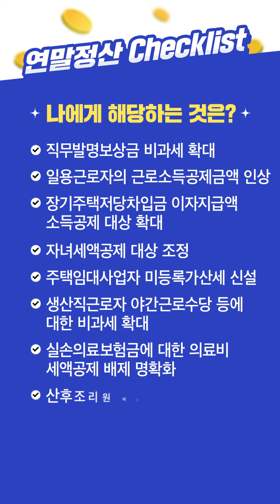아는 만큼 돌려 받는다! 2020년 연말정산 개정사항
휴넷과 함께 알아보는 2020년 연말정산 개정사항!
소득공제 혜택 놓치지 마세요★